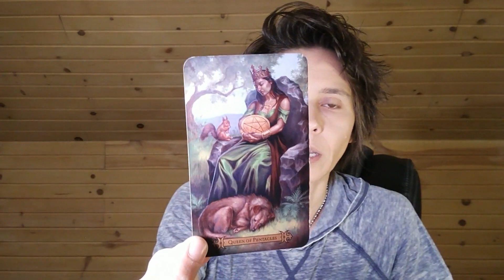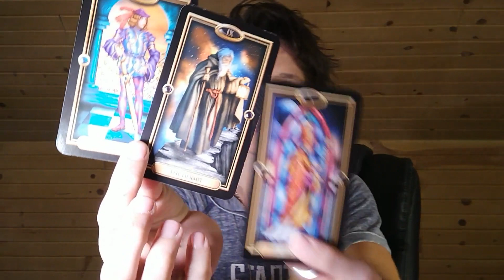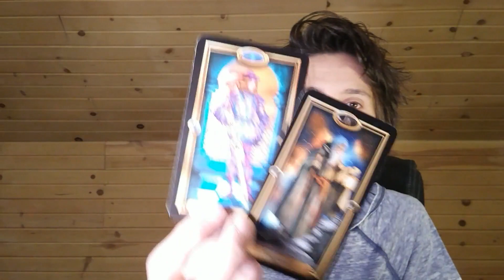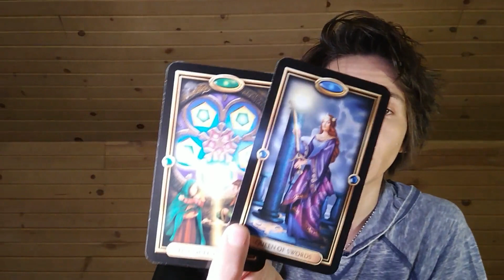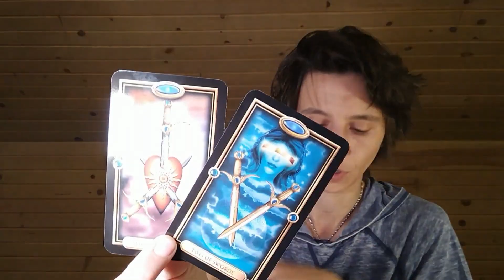LIBRA - "Give it More Time" NOVEMBER 18th - 24th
MONDAY: Earth Signs (Taurus, Virgo, Capricorn)
TUESDAY: Fire Signs (Aries, Leo, Sagittarius)
WEDNESDAY: Air Signs (Libra, Gemini, Aquarius)
THURSDAY: Water Signs (Scorpio, Pisces, Cancer)

MONTHLY Readings: Within the Week Before the Upcoming Month